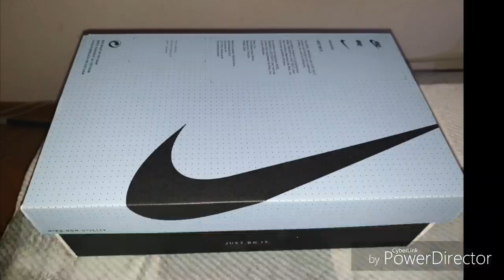Nike odyssey react shield ON FEET REVIEW